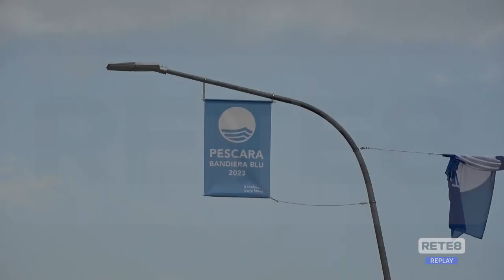Montesilvano - Parcheggi gratis sulla strada parco